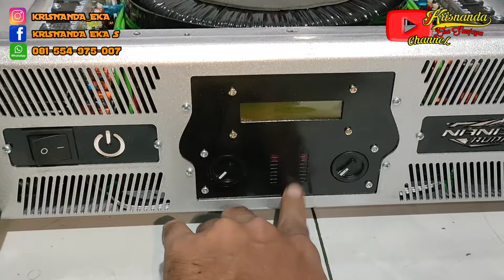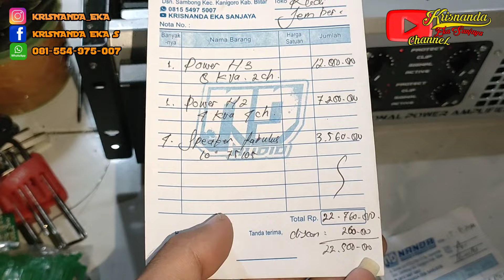Power super balap class H 3 step 8kva spek GLER dan 4ch 3.5 kva spek CLARITY.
Info pemesanan power rakitan dan sewa sound

Instagram.    : krisnanda Eka
Facebook.     : krisnanda Eka s
Tiktok.           : Nanda audio blitar
Maps.            : Nanda audio blitar